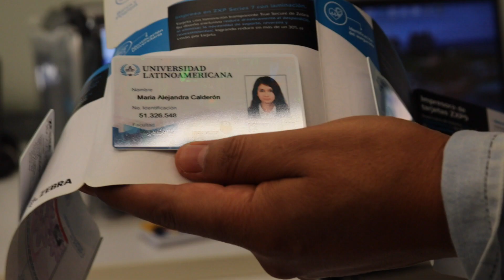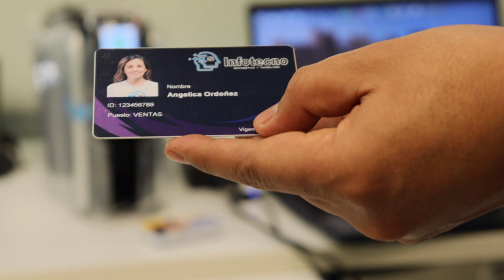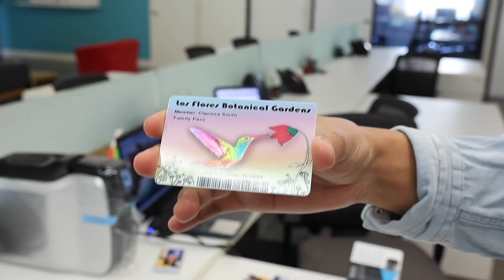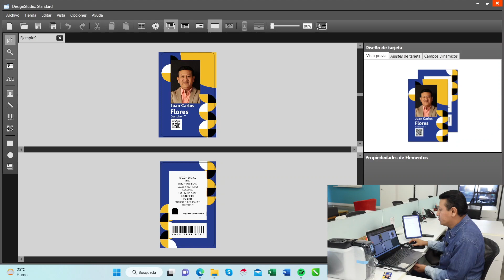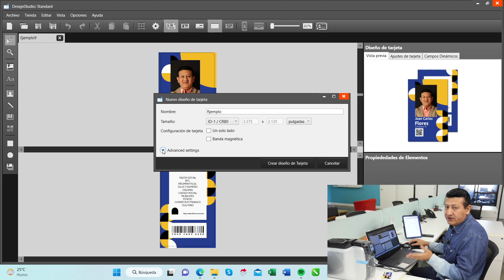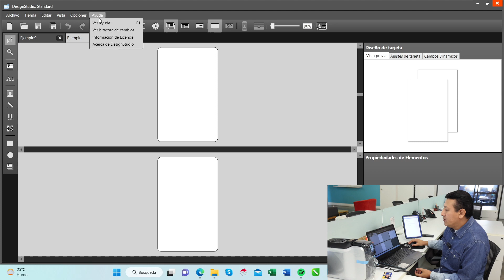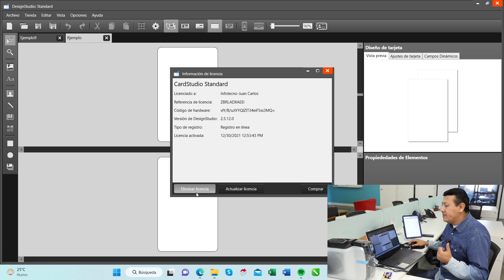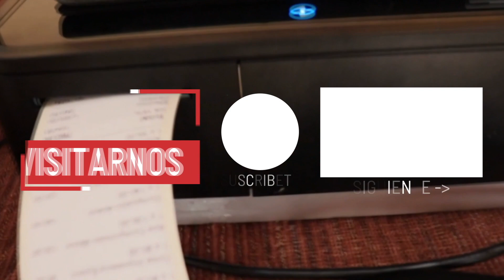Diferencia entre Credenciales de PVC con Efectos Especiales Vs Credenciales con Laminado Holográfico